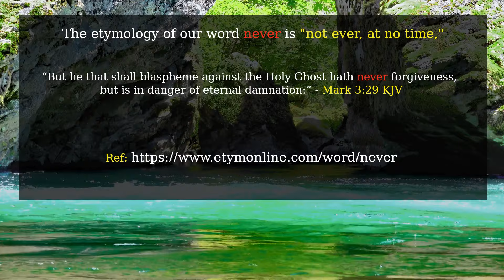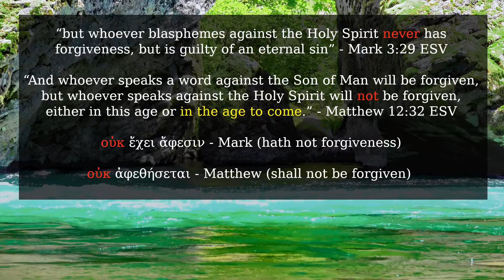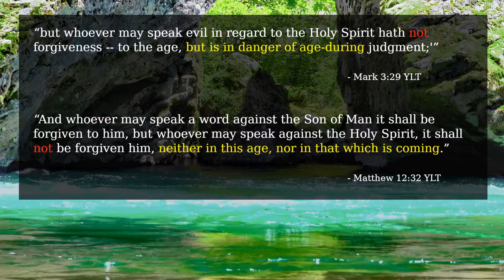Blasphemy of the Holy Spirit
What is Blasphemy of the Holy Spirit? The context in which the religious leaders committed this sin was after witnessing multiple miracles by Christ and they rejected them as from the devil in order to protect their power and prestige. It is extreme obstinacy and outright rebellion against God, to exalt yourself, while knowing the truth, Satan's fall.  It is the obstinacy that requires punishment.